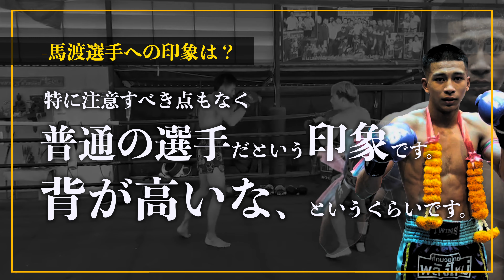WARRIOR 馬渡亮太 vs ビン・リアムタナワット 煽りV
ジャパンキックボクシング協会
WARRIOR   2023・10・8（日）後楽園ホール
(開場）17:00　（試合開始）17:30※オープニングファイト17:15～
9. ダブルメインイベント ジャパンキック王者対決 70kg契約３分５R　　　　　　　　　　　　　　　　　　　　　　　　　　　　　　　　光成（ジャパンキック ミドル級王者/ROCK ON）vs 大地・フォージャー（ジャパンキック ウェルター級王者/誠真）
8.ダブルメインイベント 日泰国際戦 58.06kg契約３分５R　                                         　　　　　　 馬渡亮太（WMOインターナショナル スーパーバンタム級王者/治政館）vs ビン・リアムタナワット（タイ）
7.セミファイナル　ミネルヴァ スーパーバンタム級タイトルマッチ 3分3R
浅井春香（ミネルヴァ スーパーバンタム級王者／KICK BOX）vs MARIA（同級1位／PCK大崎/TeamRing）
6.フライ級３分３R
西原茉生（ジャパンキック フライ級２位/治政館）vs シンイチ・ウォーワンチャイ（WMC日本フライ級１位/ウォーワンチャイプロモーション）
5. 日泰国際戦 フェザー級３分３R
皆川裕哉（ジャパンキック フェザー級２位/KICKBOX）vs チャット・ロックオンジム（元泰国ルンピニースタジアム認定ミニフライ級７位/タイ・ROCK ON）
4. ジャパンキックvsINNOVATION交流戦 56kg契約３分３R                                                                                                  樹（ジャパンキック バンタム級４位/治政館）vs 前田大尊（INNOVATIONフェザー級３位/マイウェイ）
3.ジャパンキック ウェルター級 ３分３R
山内ユウ（ジャパンキック ウェルター級３位/ROCKON）vs 細見直生（KICKBOX）
2.日泰国際戦ライト級 ３分３R　　　　　　　　　　　　　　　　　　　　　　　　　　 貴　雅（ジャパンキック ライト級３位/治政館）vs デーシング・ロックオンジム（元泰国ラジャダムナンスタジアム認定ミニフライ級２位/タイ・ROCK）
1.ジャパンキック バンタム級３分３R　　　　　　　　　　　　　　　　　　　　　　　　 ストロベリー稲田（治政館）vs 九龍悠誠（誠真）

（オープニングファイト　１７：１５～）
〇オープニングファイト　3
JKA29kg級タイトルマッチ2分2R延長1R
脇田剛士朗（治政館）vs  野本かれん（WIVERN）
〇オープニングファイト　2
JKA29kg級　Bクラスルー1分30秒2R
藤田彪（ROCKON）vs  松本将真（ビクトリー）
〇オープニングファイト　1
JKA32kg級　Bクラスルール1分30秒2R
藤原駈（ROCKON）vs 武内宥護（JSK）

SRS席 ￥20,000　RS席 ￥15,000　S席 ￥10,000　A席 ￥7,000　立ち見（当日のみ）￥4,000
【前売券発売】出場各ジム・ROCK ON　チケットぴあ
（主催）ROCK ON
（認定）ジャパンキックボクシング協会
（後援）バウトレビュー・ゴング格闘技・eFight